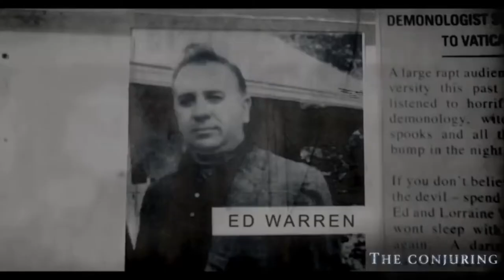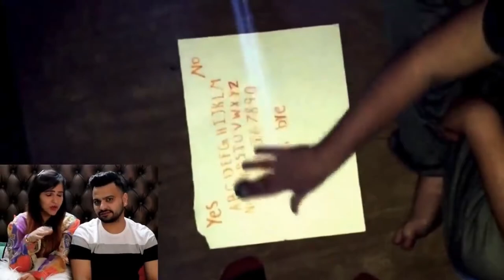SCARY Ghost Sightings You Won't Believe